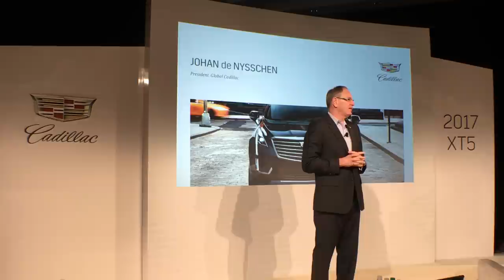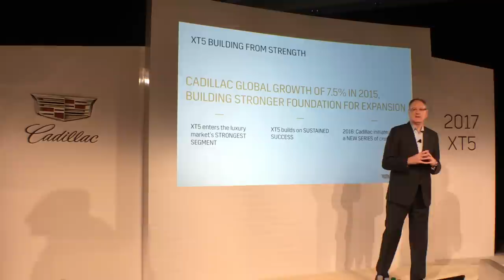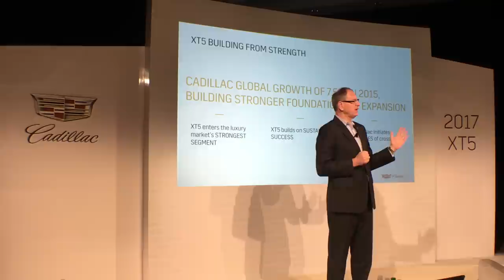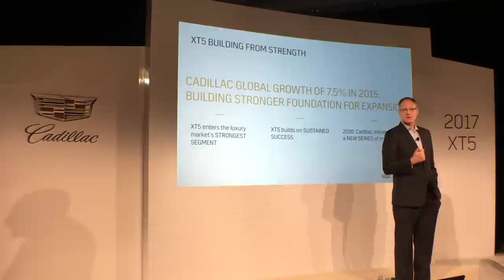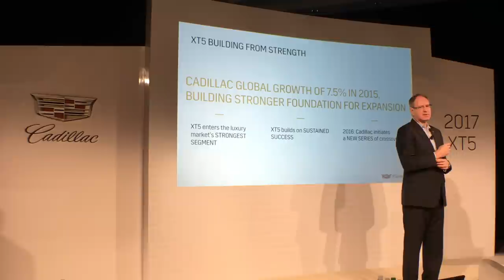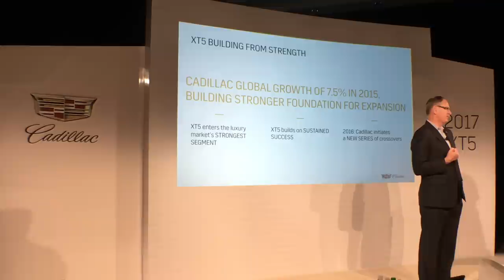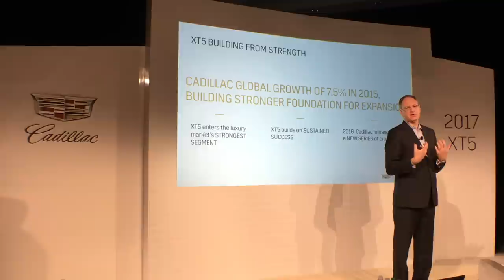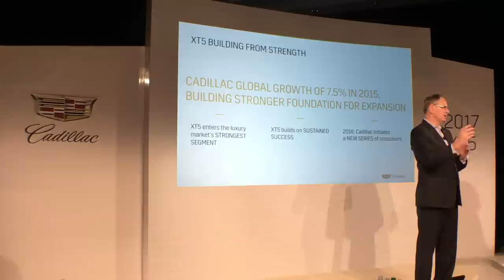Johan de Nysschen 2017 Cadillac XT5 Launch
Johan de Nysschen, President, discussed XT5 as global car, China market, U.S. market, virtual dealership showrooms and much more at Cadillac launch of the 2017 XT5 with invited journalists at media ride and drive held in Dana Point, CA Mar. 1-2, 2017.